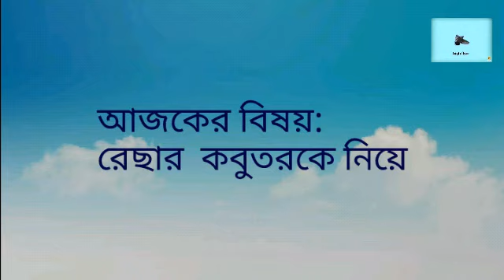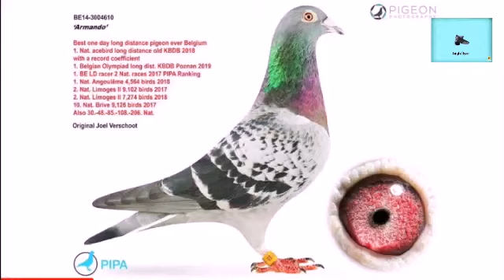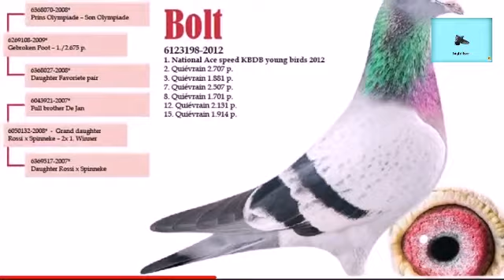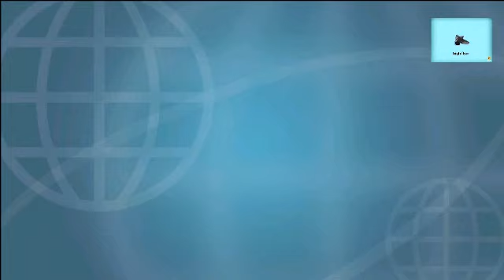Bangladesh er racer kobutor....বাংলাদেশের রেছার কবুতর।।High flurry..Arko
Thanks for weaching.